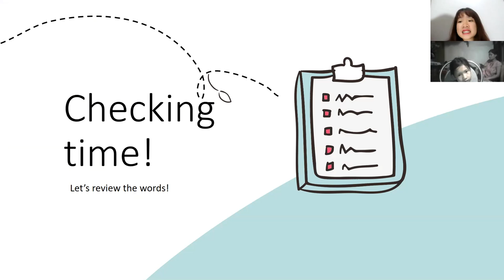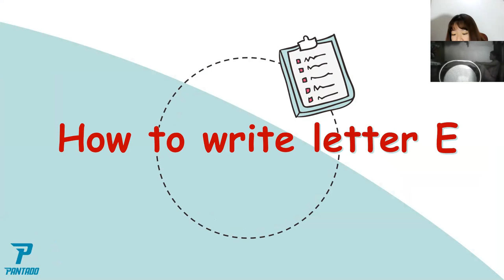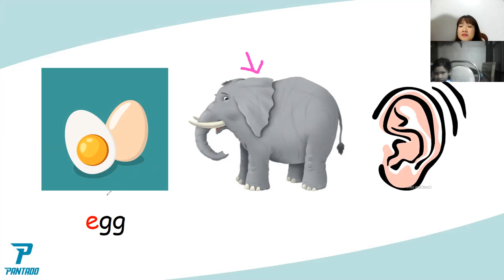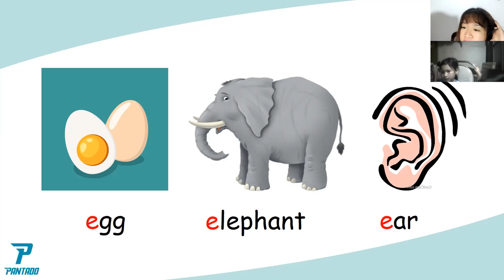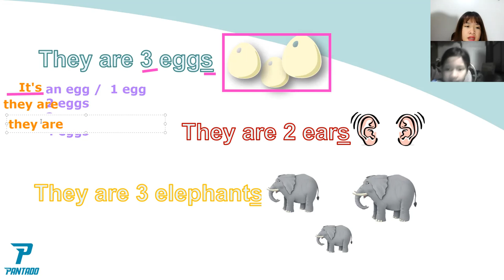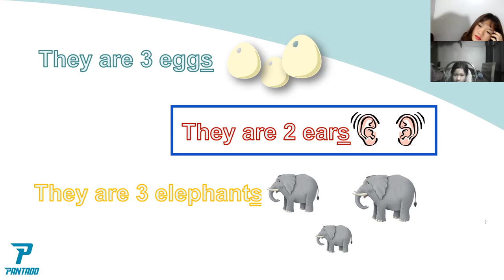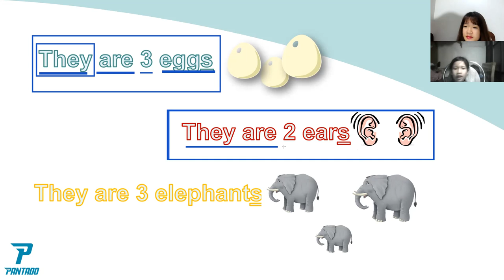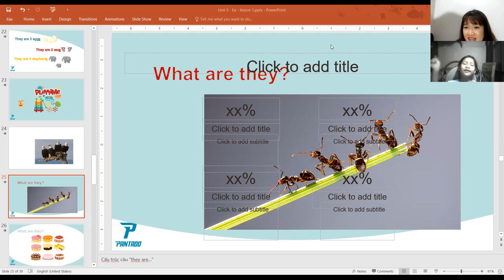PK1645 - LEVEL 1 - AN THU - DAY 23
1. Tên bài học: LV1 – Phonics – Letter E – lesson 1-  day 23
2. Nội dung tóm tắt bài học
- Từ vựng: E, e - egg, elephant, ear, eye, eagle, earth
3.  Ngữ pháp:
What’s it?
It's an …
What are they?
They are +number + …s
Thái độ học tập:
Con học ngoan, tương tác tốt,
4. Kết quả học tập:
Con tiếp thu tạm, còn hay quên từ vựng, cần gơi ý nhiều.
5. Bài tập về nhà:
Luyện đọc, viết về từ vựng và câu hỏi.
6. Ghi chú